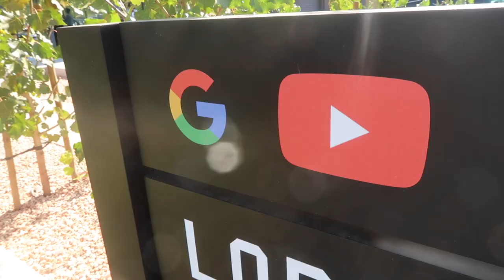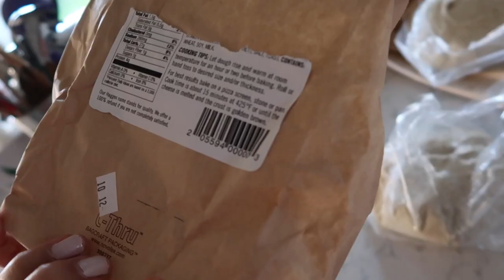This could have been prevented - ItsJudysLife Vlogs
Judy's Links

Benji's Links

Vlog Camera We Use:

Blendtec Blender